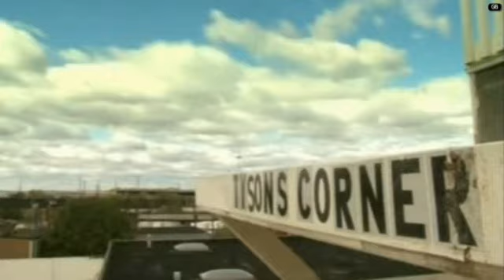Las Alas de Tyson Episodio 4 Parte 2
Mike Tyson deja el boxeo para dedicarse a las carreras de palomas